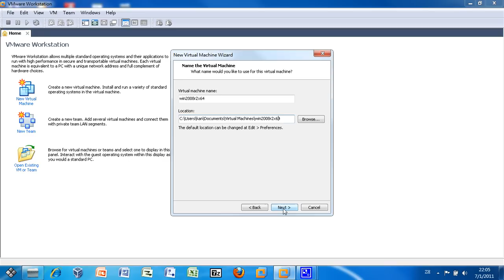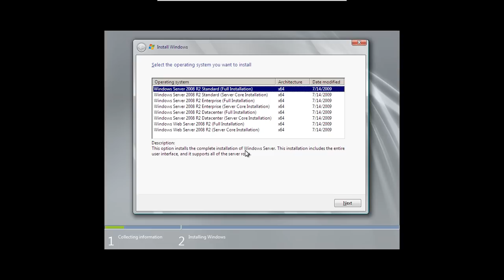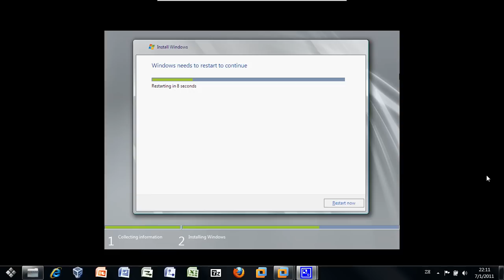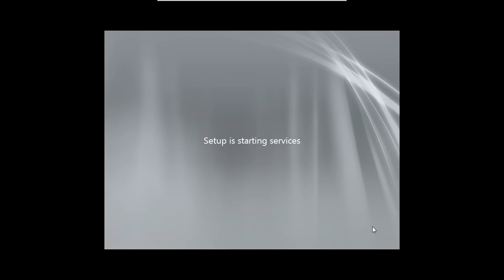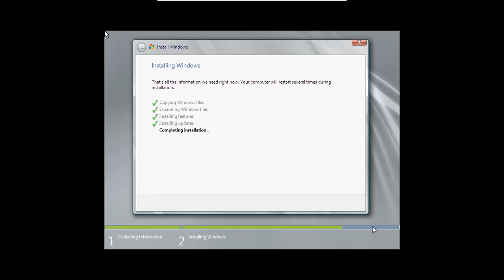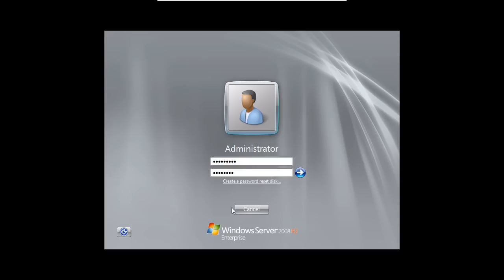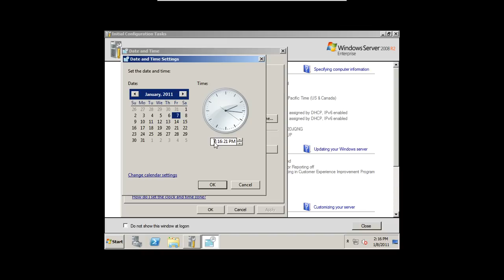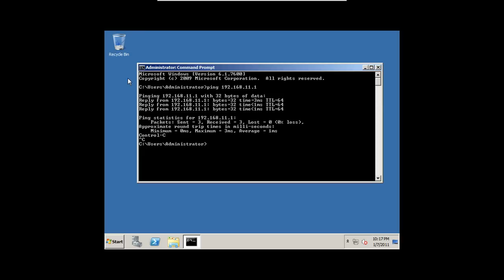VM Part 1 - Installing Windows Server 2008 R2 x64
It is one of the VMware real-life lab video series. The setup is to use my Fujitsu notebook running VMware Workstation 7.1 to simulate a complete environment to test VMware high-end features, such as vMotion, HA, FT, DRS, etc.

The first part is to install Windows Server 2008 R2 x64 for vSphere Server 4.